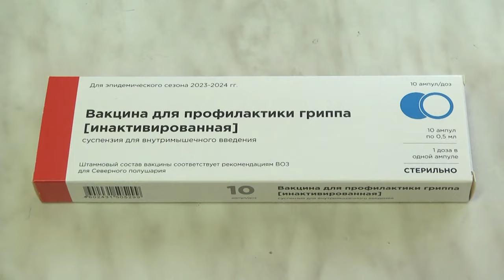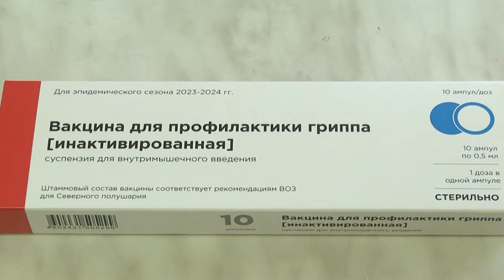2023-12-08 Итоги вакцинации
Зима –  пора года, к которой принято серьёзно готовиться. Это что касается здоровья. Традиционно эпидемиологический период ожидается в январе – феврале. Однако врачи рекомендует готовиться заранее. Ведь холодная, ненастная погода очень часто испытывает на прочность организм человека, а потому подумать о его защите нужно заранее. И, по словам медиков, хороший помощник в этом вопросе – вакцинация. Сегодня, когда прививочная кампания уже подходит к своему логическому завершению, только в Брестской городской поликлинике №1 вакцинировалось более семи тысяч человек. Почему кто-то трепетно относится к своему здоровью, а кто-то вовсе игнорирует прививки, узнаете в следующем сюжете.
*Наши контакты:*
✅Телефон горячей линии:
54-63-67